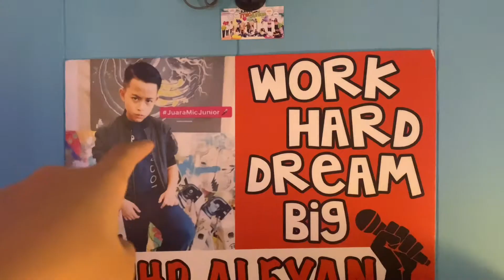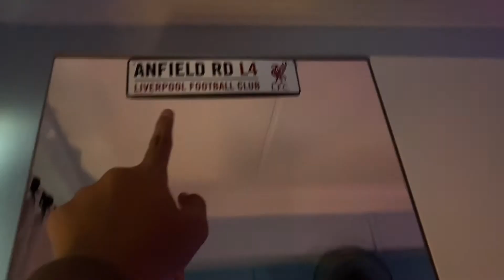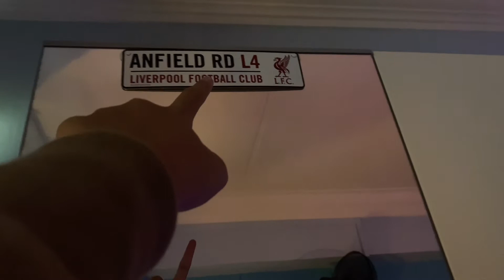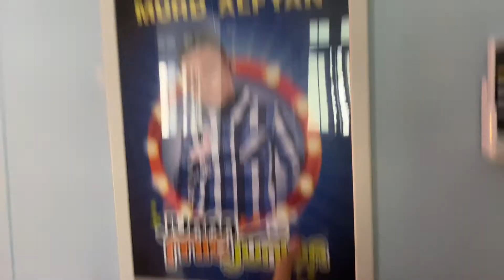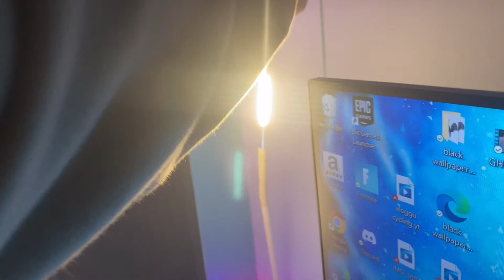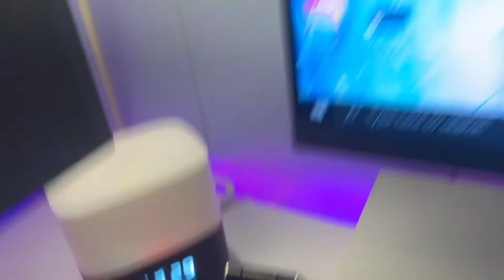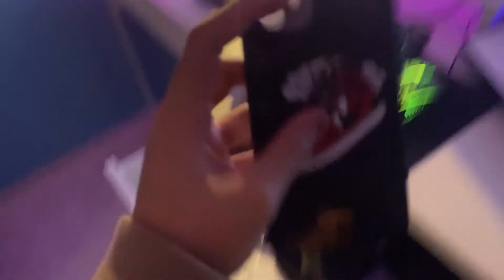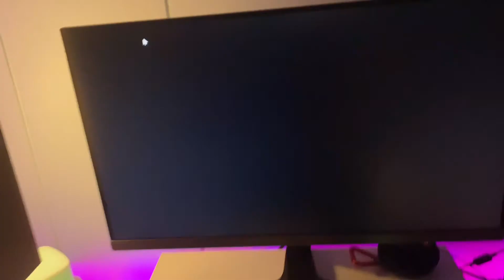MDALFYAN ROOM TOUR 2021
LED Light

Monitor Desk